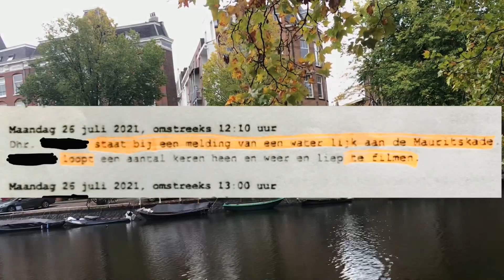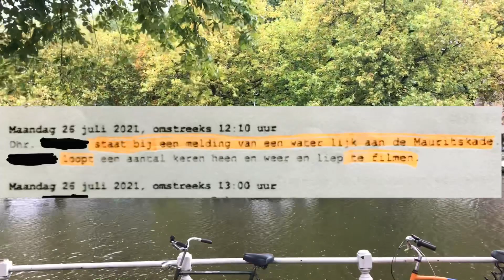Verwarde Mannelijke Transgender wil knokken met de buren maar krijgt te maken met de Politie !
Regenboog cultuur douw deze maar in smikkel rechtvoorjeraap !
Weer aan het filmen op de Mauritskade vermeld het in je p.v vieze rat 117